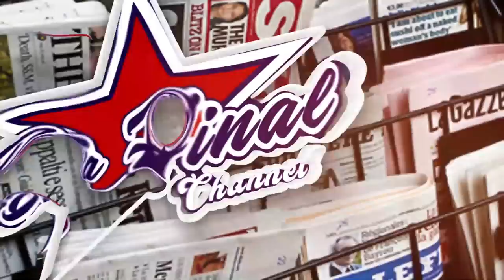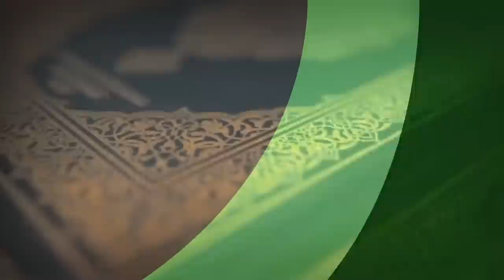CINDY ATAMIZZA SHEEBAH ENDONGO NAYULIKA N'EMPALE. ENSONGA LWAKI CINDY YAWANGUDDE ZIIZINO - FRANK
TRENDING STORIES